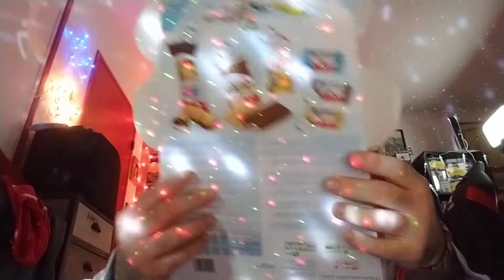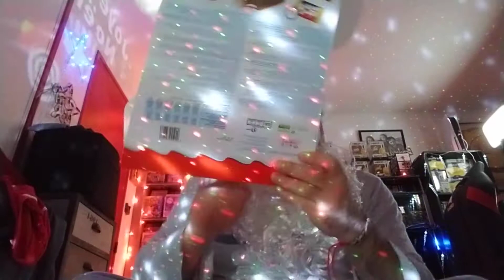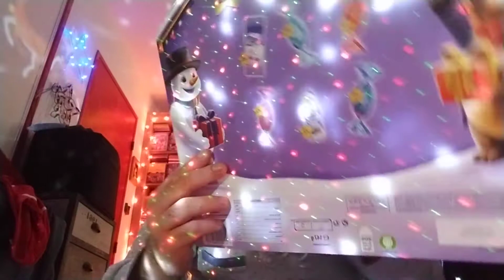# 21 ouverture du calendrier de l’avant décembre 2021 🎄☃️🎅🤶⛄🌲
salut a toute et a tous aujourd'hui ont se retrouve pour une toute nouvelle video sur mes calendriers de l’avant du mois de décembre j’espère que la video vous plaira je vous mais mes réseaux juste en dessous les potos

voilà pour mes réseaux la Team et moi en attendant je vous dit ont se retrouve pour de prochaine video et de prochain live Tchouss Tchouss la famille 😉✌